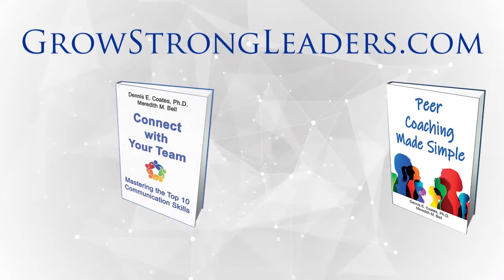173: Hire the Right People and Reduce Turnover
What if you could reduce turnover to 5% or less? My guest Jaime Jay has done that in his own company because he makes sure he hires the right people.

Jaime is the founder and managing director of Bottleneck Distant Assistants. Since 2006 his company has been sourcing Distant Assistants from the Philippines. They support entrepreneurs, solopreneurs, C-level executives, founders, and other professionals who are doing the wrong things so they can focus on their best work instead.

Jaime is a U.S. Army veteran and the author of the book, Quit Repeating Yourself. His life has been quite the adventure, and you’ll be inspired by the values he’s built into his company and that he and his team live by every day.

You’ll discover:
• How Jaime went from being homeless 3 times to running a successful multi-million dollar business
• The #1 question Jaime asks a candidate and why he does it
• The 4 questions Jaime asks people on his team that prepare them to make sound decisions
• The one word Jaime’s team is studying this year…and what they’re doing to make it part of their culture
• Why Jaime likes to create a Ripple Effect

to learn more about our assessment and development tools.
Connect with Your Team: Mastering the Top 10 Communication Skills
Strong for Performance: Create a Coaching Culture with Learning & Development Programs That Stick